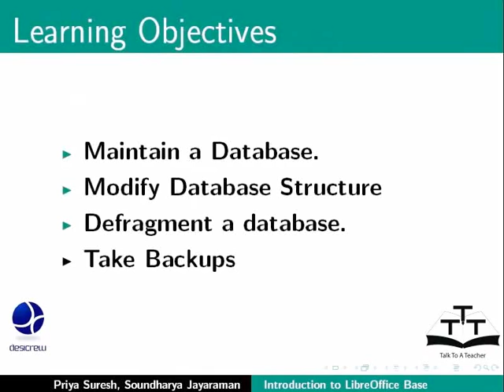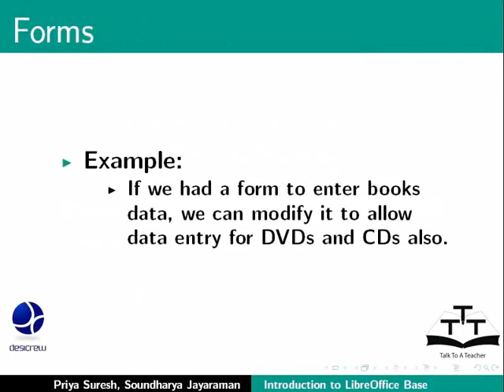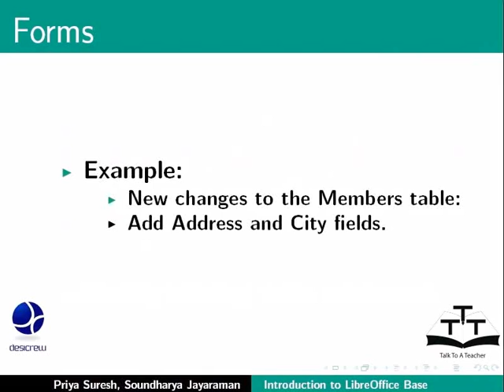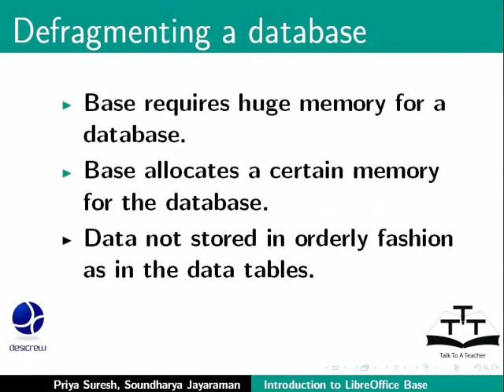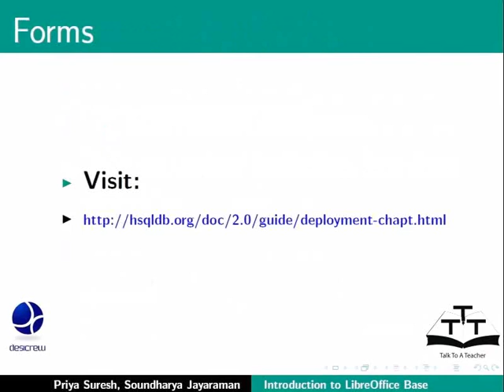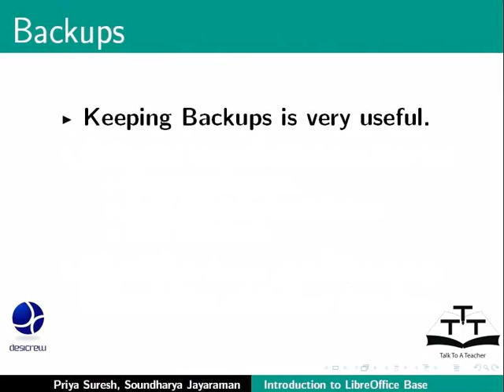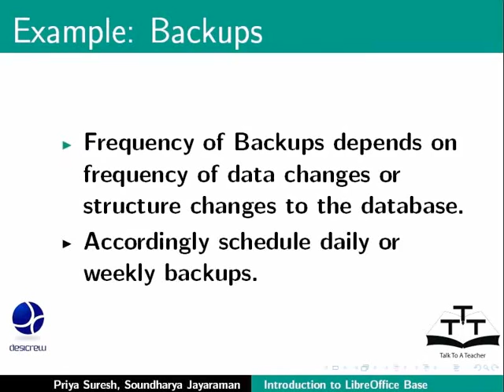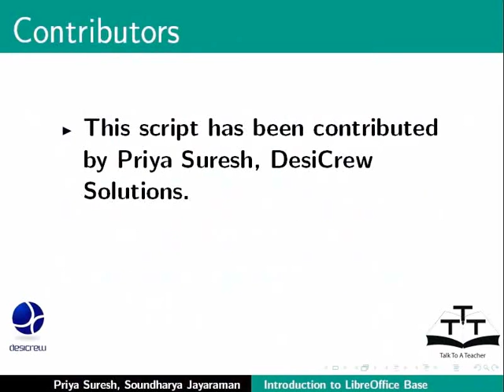Database Maintenance - Kannada